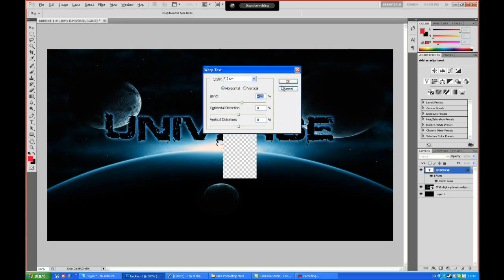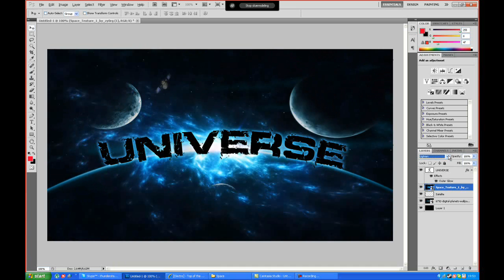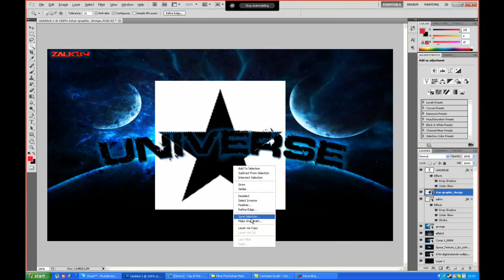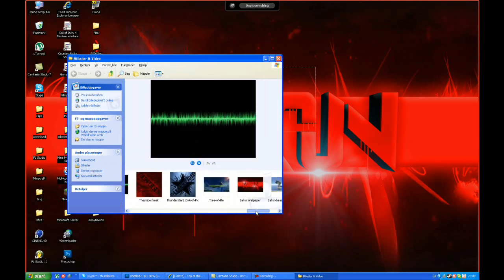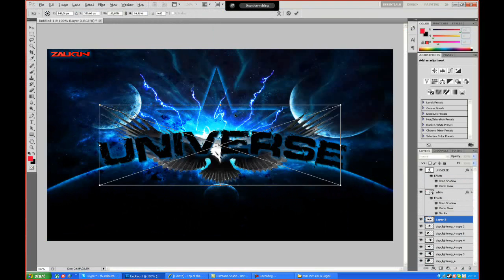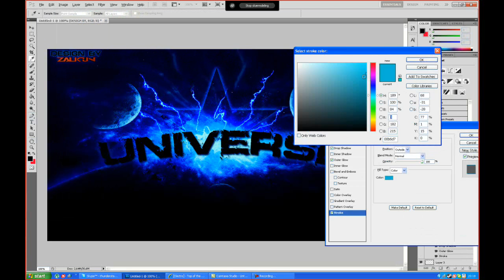Speed Art | ZalkinGFX | Universe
Hello! This is my new GFX channel! This is my first speed art ever! Hope You like it! :D

PS: The songs are mixed together by me... it sorta fails...camtasia is a b*itch to mix in...

Songs:

1: Sigma - Night and Day (Ft. Ikay, Foxrox & Geetox)

2: The Flashbulb - Undiscovered Colors